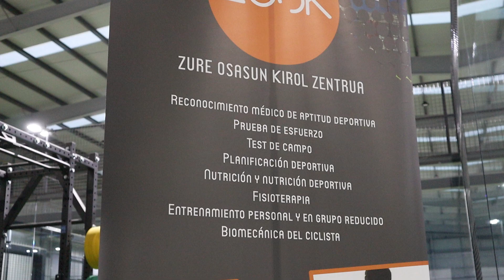💥Entrenar por 🔋VATIOS⚡️en CICLISMO❓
Sabeis como trabaja un Entrenador Personal para la practica de CICLISMO, visitamos las instalaciones de ZUOK y nos entrevistamos con IÑIGO URRETXUA, uno de los entrenadores del centro, nos cuenta todos los detalles de la planificacion que se lleva a cabo cuando un cicloturista contrata un entrenador personal!!!

NO OS LO PERDAIS!

Si os interesa poneros en contacto con ellos os dejamos el enlace a su WEB:

Chic@s no dejeis de pedalear!!!